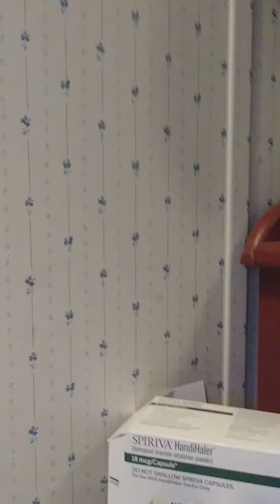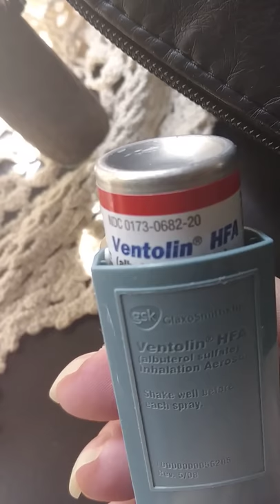Once again I Will show you my proof.Show me your proof im a scammer